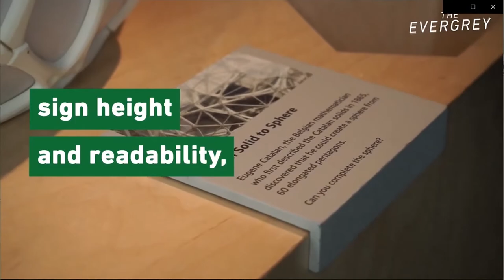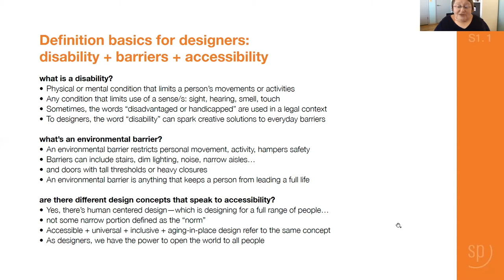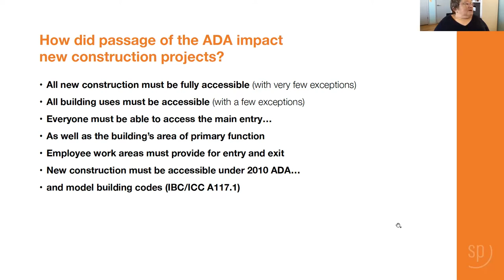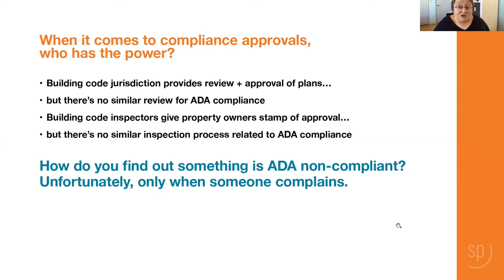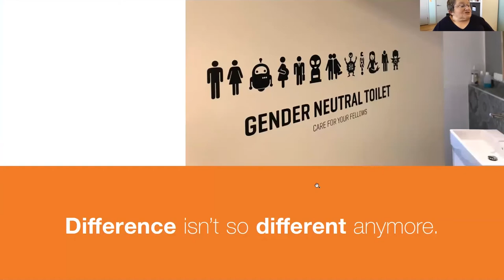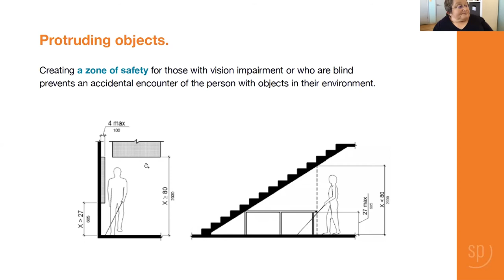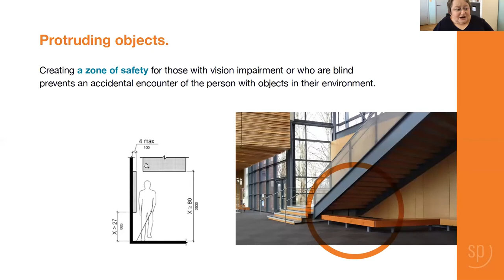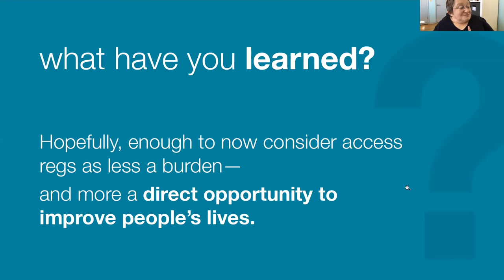University of Tennessee College of Architecture + Design Karen Braitmayer Lecture 03 22 21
The University of Tennessee College of Architecture and Design presents Karen Braitmayer, FAIA, founder and managing principal of Studio Pacifica, in a lecture on March 22, 2021. Braitmayer's “good fight” has consistently focused on supporting equity and full inclusion for persons with disabilities. Her lecture takes a deep dive into generations of disability activism, legislative history that impacted the architectural profession and examples of private and public projects in which architects chose to create noteworthy designs inspired (and often enhanced) by accessibility requirements.